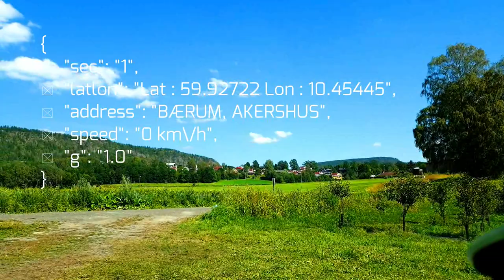Dash Cam from BÆRUM, AKERSHUS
Dash Cam from BÆRUM, AKERSHUS to Oslo